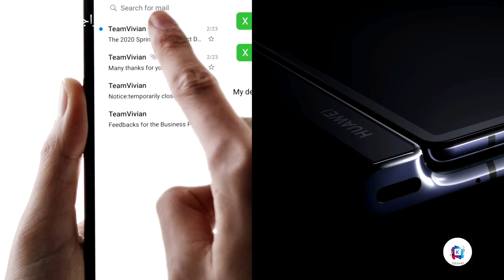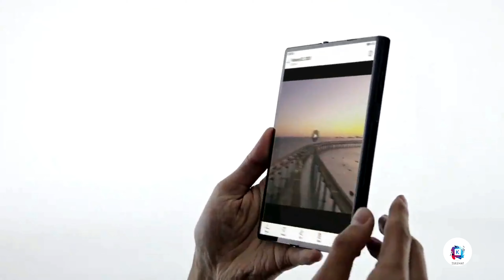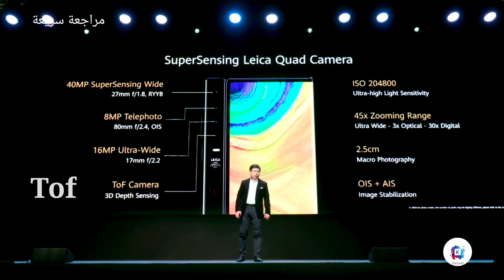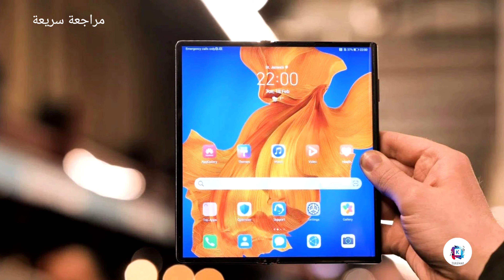هواوي ميت اكس اس | Huawei Mate Xs | اجمل شاشة هاتف قابل للطي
مراجعة سريعة لهاتف هواوي القابل للطي هواوي ميت Xs الذي يقدم مميزات و مواصفات عالية